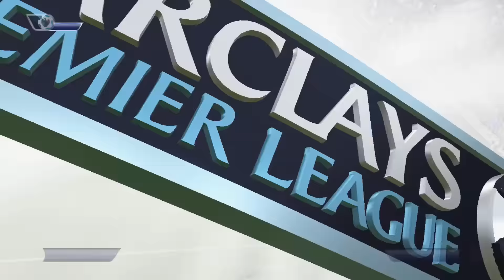FIFA 16 | My Player Career Mode Ep46 - BPL TITLE ON THE LINE + MENTAL FA CUP FINAL!!!!!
Send your FanMail to:
Chesnoid Gaming
Ely
CB7 5XG